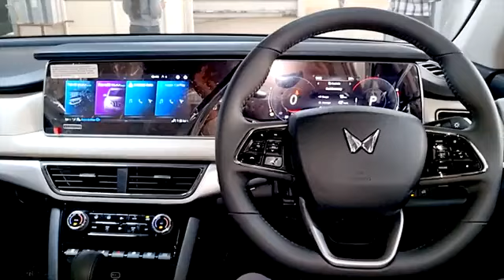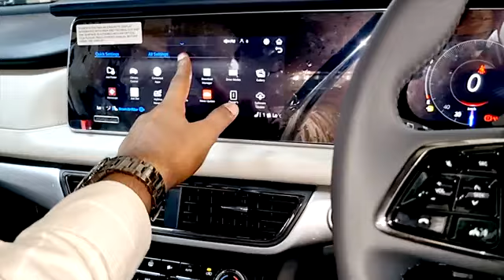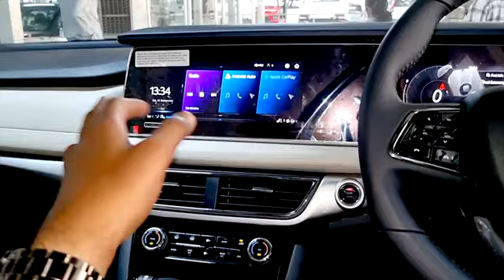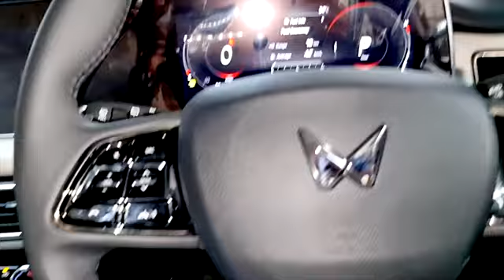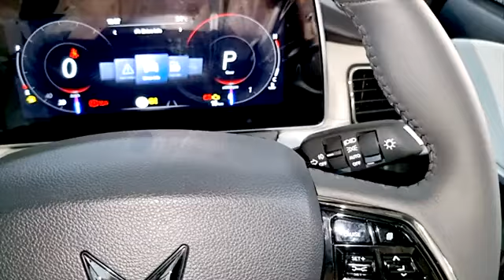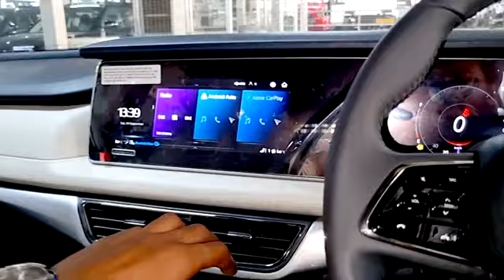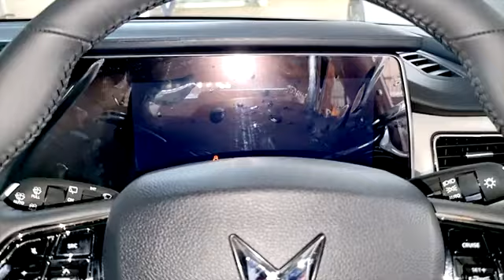Why 😱 the Mahindra XUV700 AX7 is a Game Changer in the SUV Market